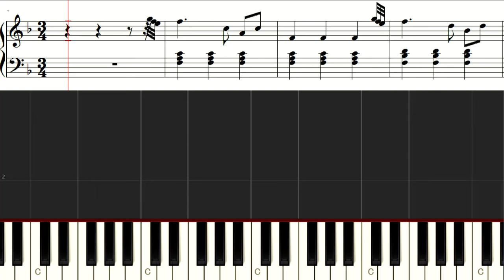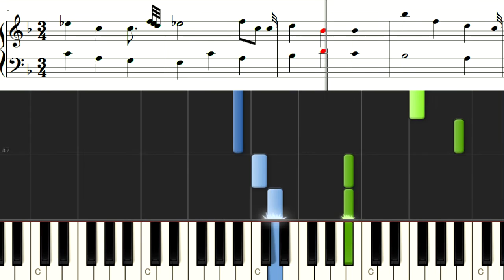ナンネルの楽譜帳17 Notenbuch für Nannerl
ナンネルの楽譜帳 モーツァルト
The Nannerl Notenbuch(Nannerl's Music Book)